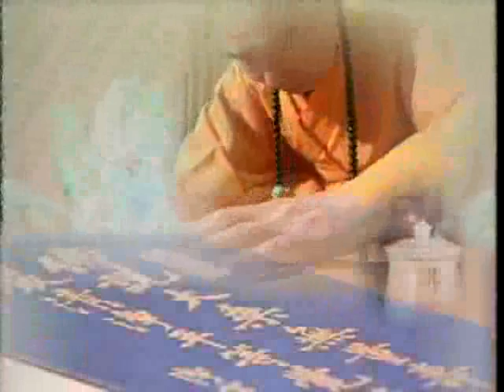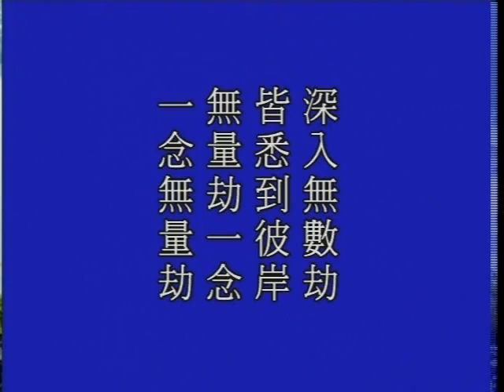大方廣佛華嚴經 （九）光明覺品 1230a－淨空法師